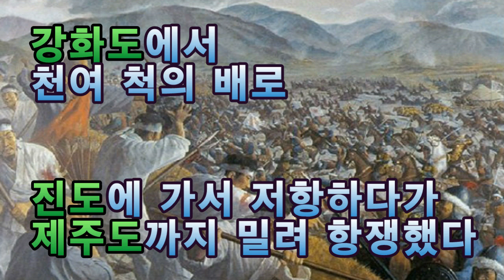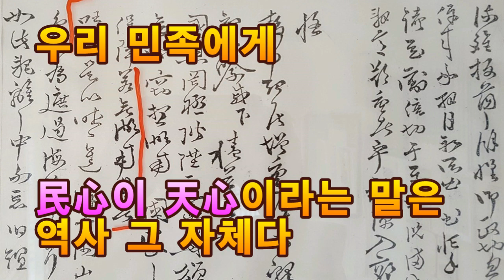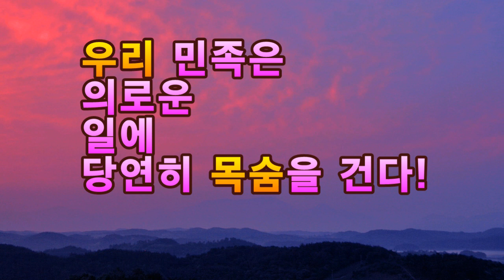[민족정기(精氣) 연구 3] [우리 민족은 의로운 일에 당연히 목숨을 건다] Hyonsha Ahn Taesik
우리 민족은 의로운 일에 당연히 목숨을 건다!
1270년 고려 최정예 부대 삼별초는 대몽항쟁에 목숨을 걸었다
강화도에서 천여 척의 배로
진도에 가서 저항하다가 제주도까지 밀려 항쟁했다
1919년 일제 통치에 독립운동가 300만 명은 목숨을 걸었다
3월 1일 독립만세 운동은 전국적으로 일어났으며
232개의 군에서 229개 군이 참가했고
1,491건의 시위와 160여 개 일제 통치기관을 파괴했다
1995년 5·18 광주민주화 운동은
탱크와 헬기를 앞 세운 계엄군이 총격하여 시민 군을 편성해 대항했다
계엄군에 언론이 장악된 상황에서 위르겐 힌츠페터 독일 기자가 보도를 최초로 했다
1997년 외환위기 사태에 금 모으기는 4개월에 227톤을 모아서 세계가 놀랐다
2017년 대통령 국정 농단 퇴진 촛불집회는 232만 명이 모여 탄핵되었다
우리 민족에게 民心이 天心이라는 말은 역사 그 자체다
우리는 민족은 의로운 일에 당연히 목숨을 건다!

민족정기(精氣) 연구 3. / 우리 민족은 의로운 일에 당연히 목숨을 건다! / Hyonsha ahn 현사 안태식